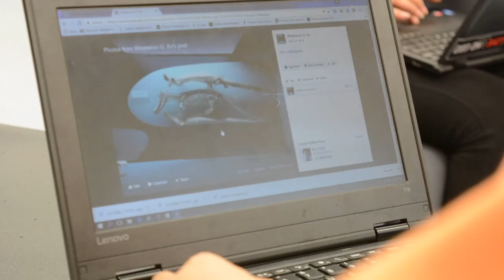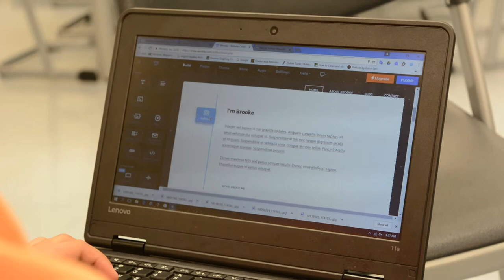ESOL at Western Albemarle High School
English as a Second or Other Language at Western Albemarle High School in Crozet, Virginia near Charlottesville.